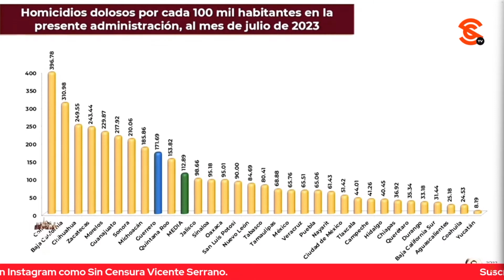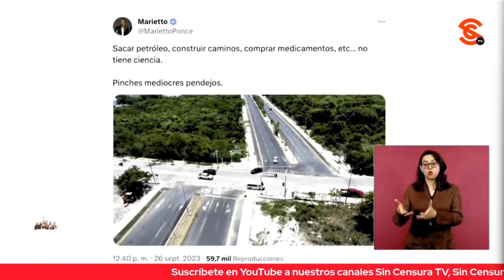AMLO EXHIBE PROPAGANDA USANDO DESPRECIABLES COMO MARIETTO PONCE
El presidente López Obrador comentó que el hecho de que antes no voltearan a ver a Chiapas y ahora sí por el aislado convoy de camionetas del n4rc0 que fueron captadas llegando a Comalapa en medio de las porras de la gente le lleva a sostener (aunque lo insulten, dijo) que es propaganda de sus adversarios, pues antes callaban como momias y ahora gritan como pregoneros… Planteó que es esto, como lo de la calle chueca. El mandatario después exhibió al petardazo de Marietto Ponce al burlarse de que lo insulte a diario; hasta puso un tweet de Marietto mintiendo sobre el petróleo, el camino chueco y otras situaciones como acostumbra el vato al que nuestro querido César Gutiérrez Priego le acomodó una buena ch1ng4, como si fuera una pera